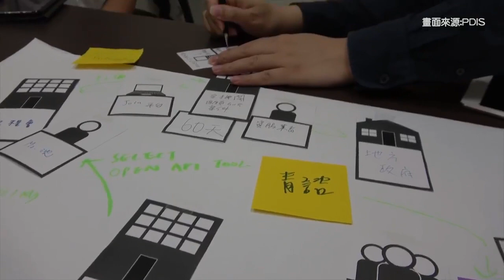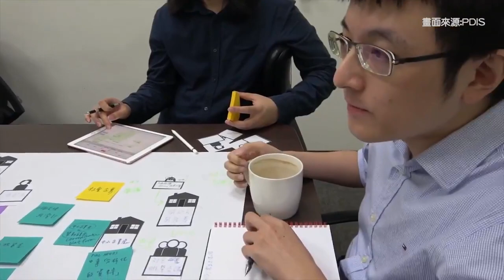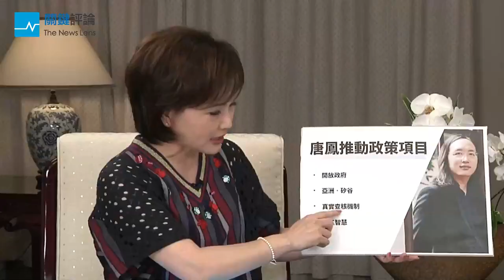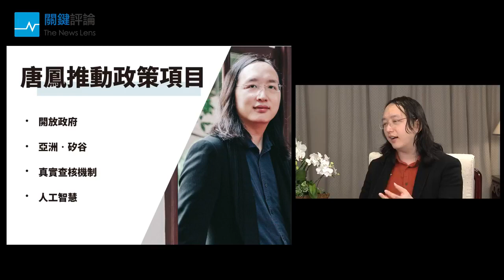2017-05-04 沈春華對談